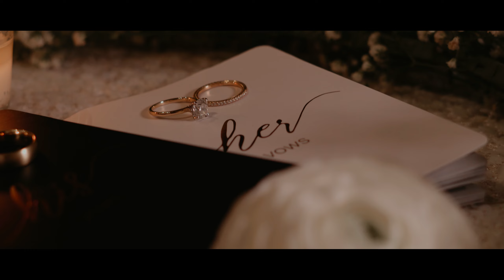The Coveys | A Corpus Christi Wedding at The Art Museum of South Texas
Zach & Hannah got married in downtown Corpus Christi, and then celebrated at The Art Museum of South Texas. Enjoy their wedding highlight video that encapsulates their day!